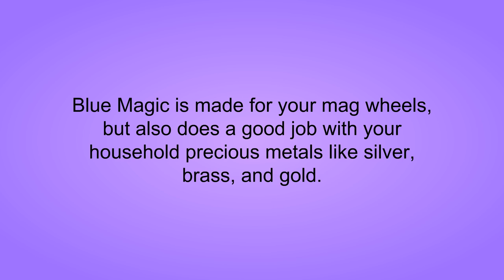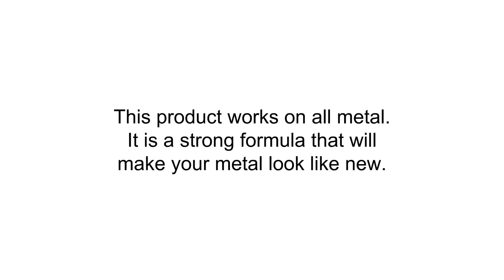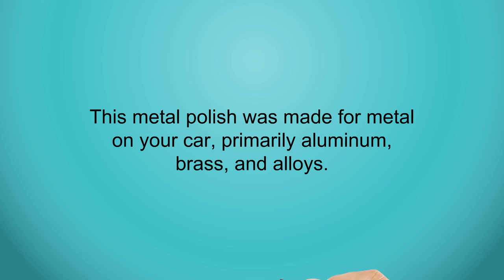Metal Polishing Creams Reviews - Best Metal Polishing Creams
3. Blue Magic 400 7Oz Mtl Polish Cream
2. Simichrome 390050 All Metal Polish Tube - 1.76 oz.
1. Mothers 05101 Mag & Aluminum Polish - 10 oz